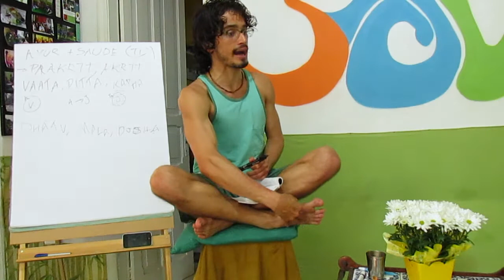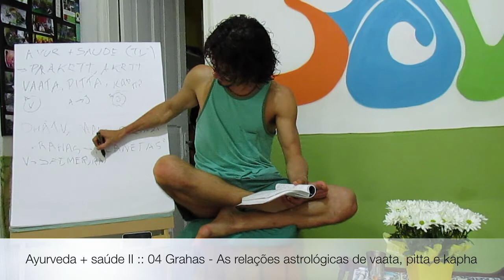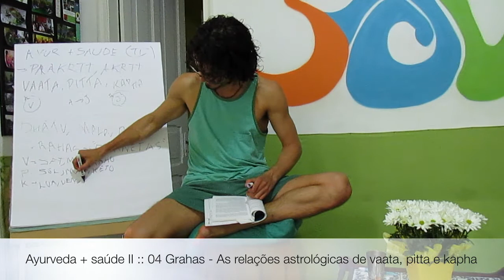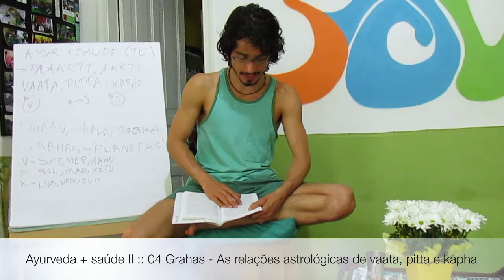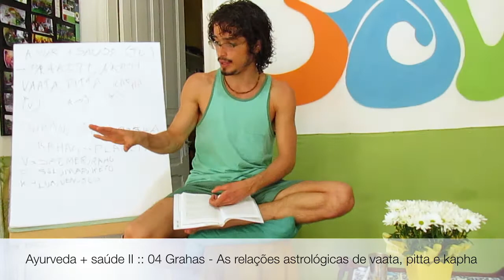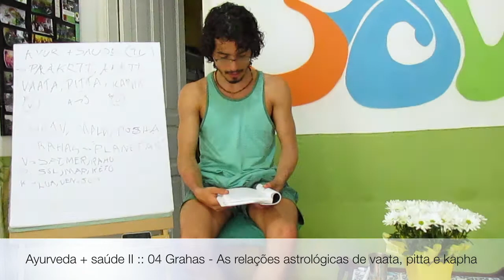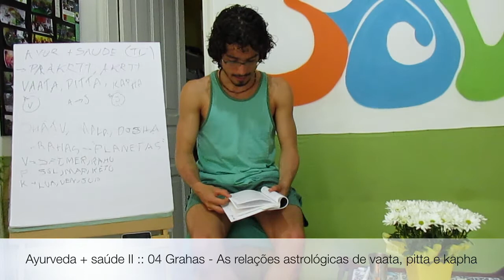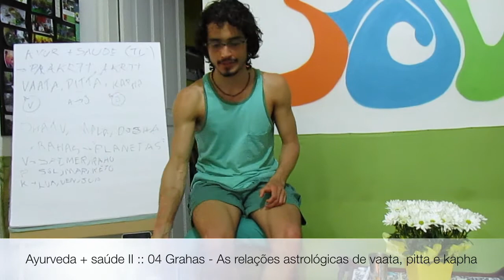Ayurveda + saúde II :: 04 Grahas - As relações astrológicas de vaata, pitta e kapha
Tiaggo Namaste conversa sobre as relações entre Vata, Pitta e Kapha com o Jyotiṣa, popularmente conhecido como Astrologia Védica. Entenda algumas diferenças entre esse sistema astrológico e os mais conhecidos no ocidente e tenha um novo olhar sobre a natureza da nossa existência através das percepções dos astros. Playlist - Ayurveda + Saude 2 Vaata-Pitta-Kapha

Informações Gerais
Para Nos Conhecer Melhor ::